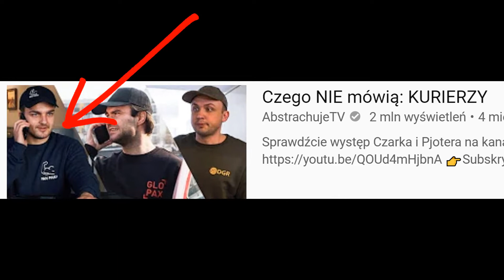AbstrachujeTV ILLUMINATI ?!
Film został stworzony w celach humorystycznych ;)